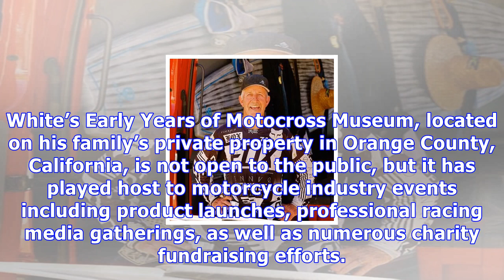Tom white passes away at age 68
November 2, 2017 – Orange County, California – Tom White, famed motorcycle racer, business owner, philanthropist, and historian, has passed away after...